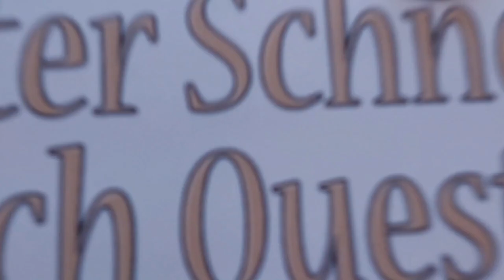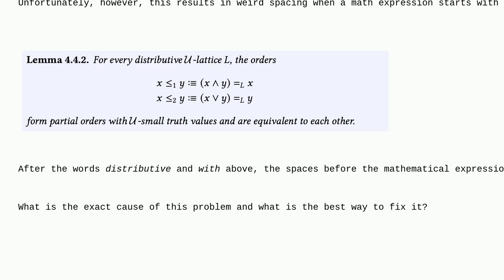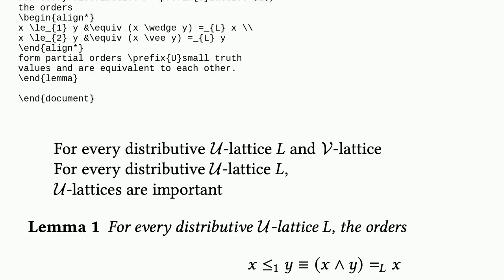Tex: Broken spacing before calligraphic letters in math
Broken spacing before calligraphic letters in math

A special thanks goes out to the community

  libertine fonts newtxmath spacing